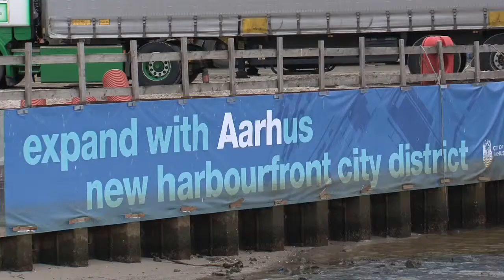Interview med Realdanias adm. direktør Jesper Nygård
Realdanias adm. direktør Jesper Nygård bliver interviewet om Realdania og Aarhus Kommunes samarbejde i Aarhus